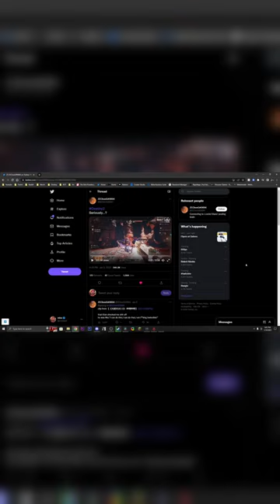This IS THE Only Cannon Guardian..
I'm Officially Partnered With AdvancedGG THE ONLY clinically proven gaming supplement shown to improve gaming performance... They have tons of flavors and drinks & It is sugar-free, vegan-friendly, and keto friendly. and MUCH MORE.. Use My

I Stream Almost every day, If You Want To See Any Of The Things I Do But Live? Check It Out

If you liked this video or want to see more of me consider following: